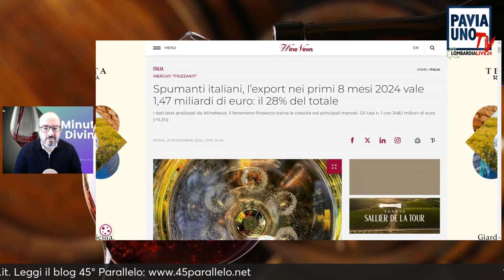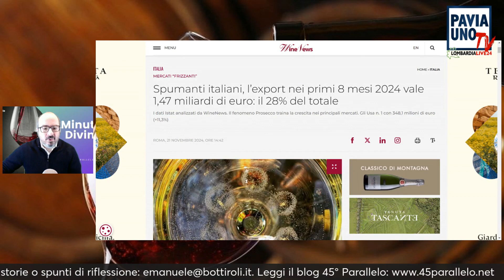1 MINUTO DIVINO - L'EXPLOIT DELLO SPUMANTE ITALIANO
1 MINUTO DIVINO - L'EXPLOIT DELLO SPUMANTE ITALIANO
L'export del vino italiano continua a crescere, raggiungendo un valore di 5,17 miliardi di euro (+4,1%) nei primi otto mesi del 2024, trainato dal successo degli spumanti. Questi, con un valore di 1,47 miliardi di euro (+8,42%), rappresentano il 28,3% delle esportazioni totali di vino italiano, grazie alla crescente domanda globale. Il Prosecco domina la scena con 1,1 miliardi di euro, ma anche altre denominazioni come Franciacorta, Asti e Trentodoc contribuiscono. Mercati principali includono USA (+11,3%), Regno Unito (+1,9%), Germania (+7,7%) e Canada (+9,6%). Spiccano le performance in Russia (+67,7%) e Austria (+23,2%), mentre Svizzera, Giappone e Corea del Sud mostrano un calo. Gli spumanti riflettono cambiamenti nei consumi e sono protagonisti anche nella mixology, consolidando la loro importanza nell'export vinicolo italiano.